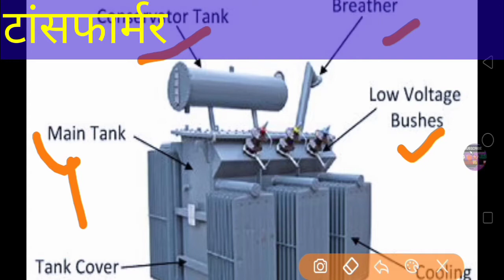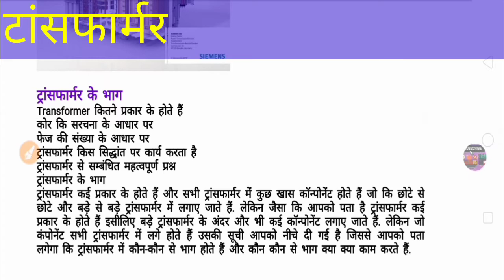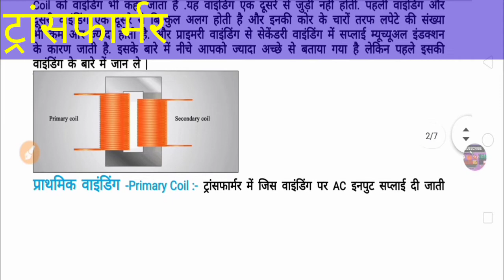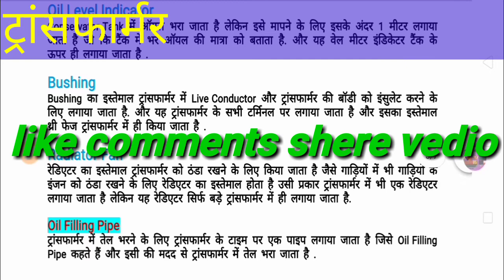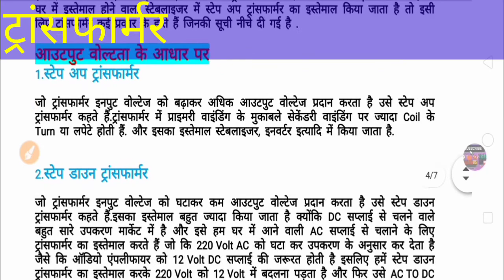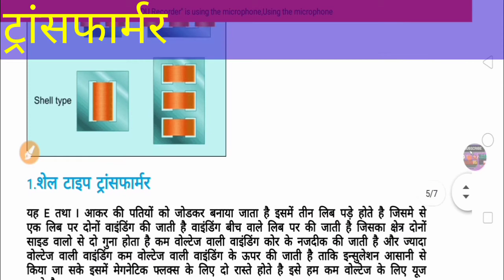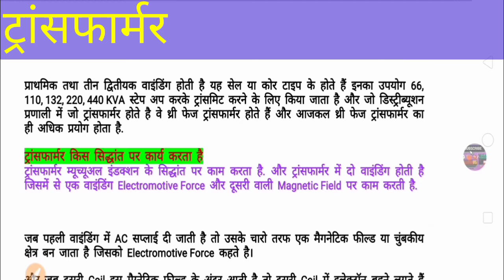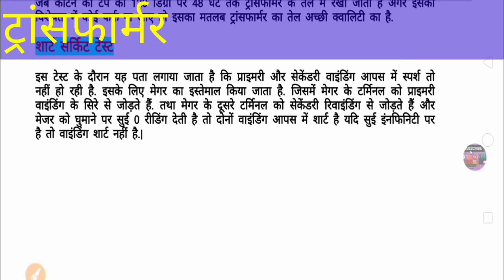ट्रांसफार्मर || Transformer || Electric Transformer || Type of Transformer || आई.टी.आई इलेक्ट्रिकल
आई.टी.आई. इलेक्ट्रीशियन पाठ्यक्रम,
ITI details syllabus,
ITI exam pattern and syllabus,
exam pattern ITI,
ITI 1st year syllabus,
ITI 2Nd year syllabus,

Other important vedios:-

ITI basic Electrical part-3